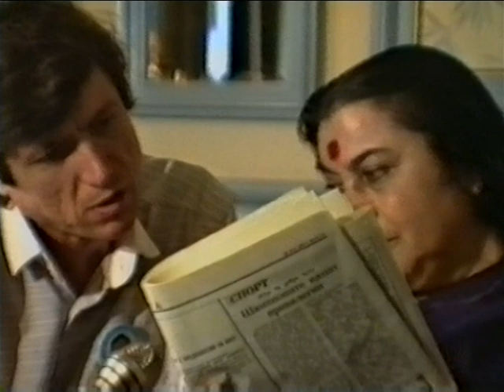1990-0725 Press conference CAM 2, Sofia Bulgaria DP-RAW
Archive video: H.H. Shri Mataji Nirmala Devi speaking in an Interview in Sheraraton Hotel Balkan, Sofia (Bulgaria). Digitally improved file.